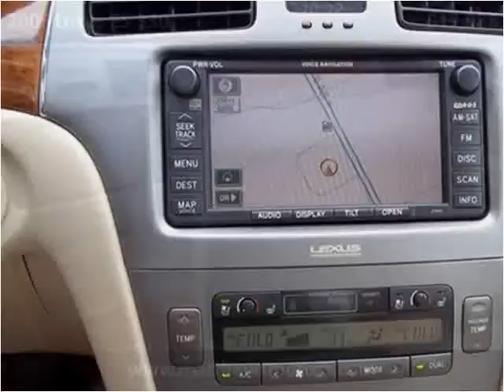2006 Lexus ES 330 Used Cars Clayton NC